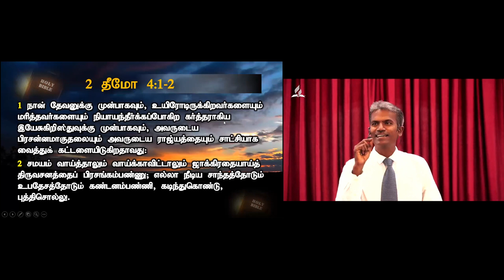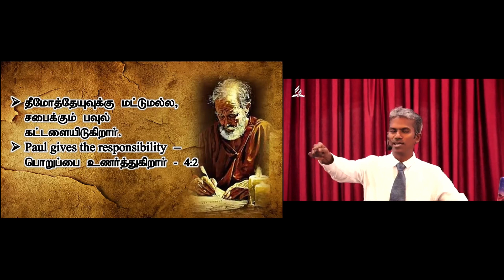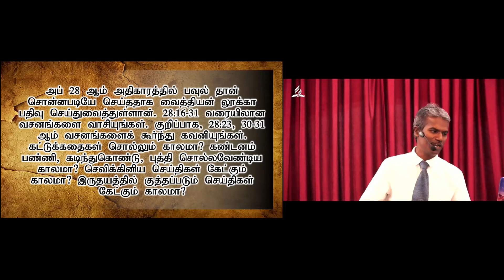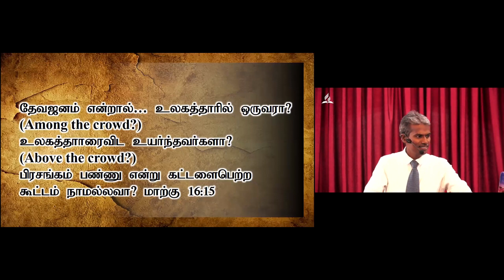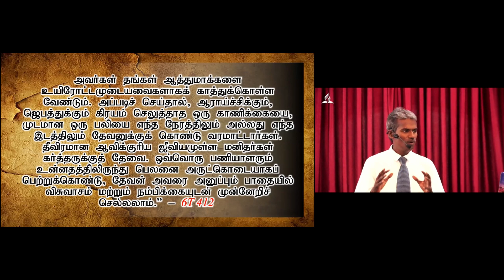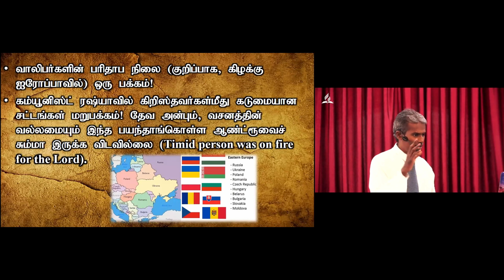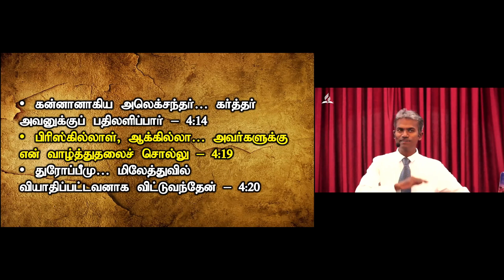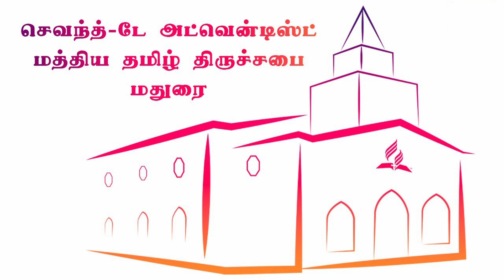SDA MCTC || PAUL'S LAST DAYS || PART 5 || PR . DOSS KUMAR